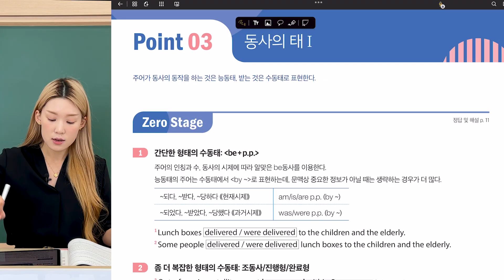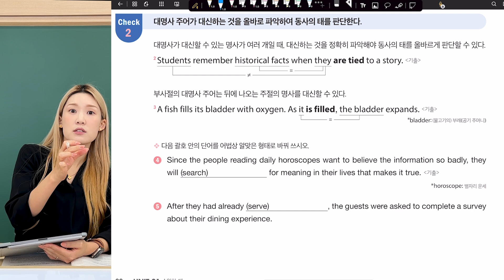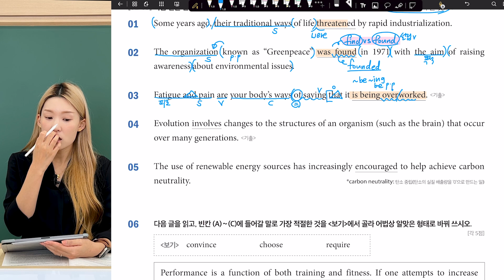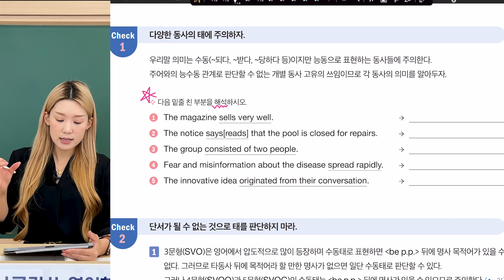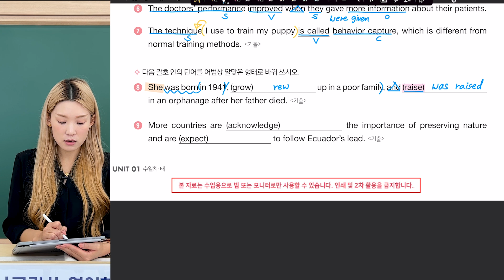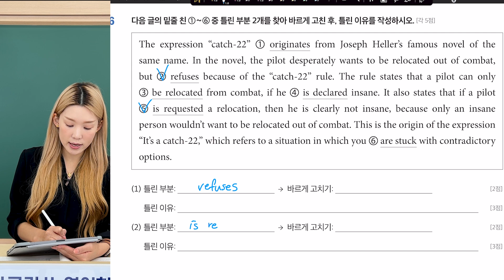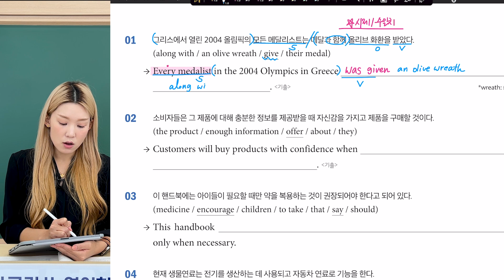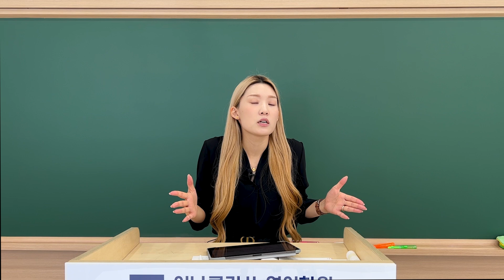[어법끝 서술형] 능/수동태 구분을 대체 어떻게 하냐구요? 이나쌤 스킬 팍팍 공개 💫 (UNIT1 - Point3)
여러분, 드디어 유튜브에서 공개하는
어법끝 서술형의 마지막 강의가 되었어요..💫

이 교재는 어법+서술형이어서
여러분들이 궁금해하는 고등학교 과정에서의 필수 문법사항들과
쌤이 평소에 서술형 어려워하는 학생들 잡아줄 때 쓰는 스킬도
모두 녹여서 정말 혼신의 힘을 다해 (한 강의당 3-40분인 것 말모..)
찍어두었으니!

꼭 들어보세요.

개인적으로 교재에서 이 부분 참 괜찮다 하는 파트는
1. UNIT1 - 수일치, 능/수동태
2. UNIT2 - SVOC 5형식 구문
3. UNIT3 - 분사구문, 동사/준동사
4. UNIT4 - 명사절 접속사, 가정법
5. UNIT5 - what / which / that (사실 이 파트는 모두 중요해요 시험에서 가장 잘나오니까요)
6. UNIT6 - 도치구문, it구문

정도를 뽑을 수 있는데요,
이 외 부분도 고등 시험에서 항상 출몰하는 녀석들이라
여러분들이 꼭 한 번씩 직접 풀어보고 대비할 수 있으면 좋겠어요.
쌤도 12월부터 오프라인 예비고1 학생들과 해당 교재로 파이팅넘치게! 문제를 풀어볼 예정입니다.ㅎㅎ

그럼, 추운 겨울 건강 유의하시고, 우린 쎄듀런에서 만나요🖐
(폰 보다 PC에서 접속하시는 것이 접근성이 더 좋습니다.)